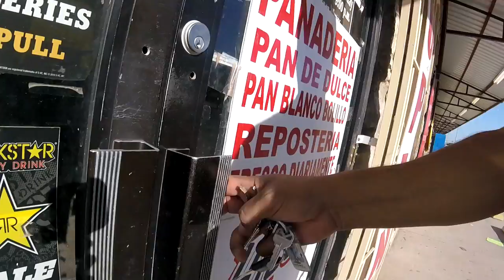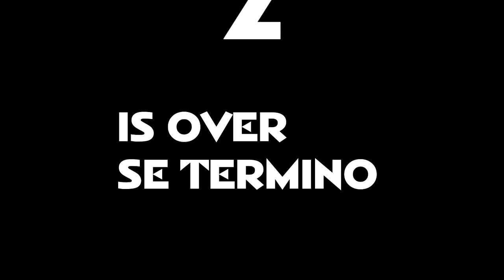EL ESPEJO Y PAJAROS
AQUI EL NUEVO VLOG ...GRACIAS POR SEGUIRME Y ESPERO SUS COMENTARIOS ...SOBRE LAS PELICUALAS O LO QUE QUIERAN ..BYE BYE ...SIGANME EN LAS REDES .BYE BYE